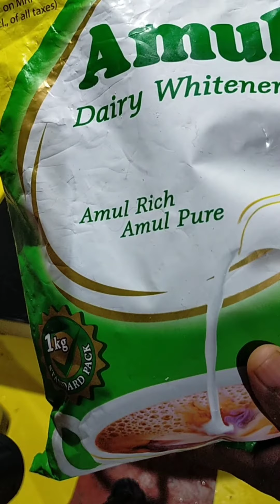സൂപ്പർ ടേസ്റ്റി മുട്ട കറി(sooooper tasty egg cury)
Omkar kitchen (ആരും  ഇത്  പോലെ  മുട്ട  കറി  ഉണ്ടാക്കിയിട്ടു ഉണ്ടാവില്ല) egg, onion, milk powder, turmeric powder etc